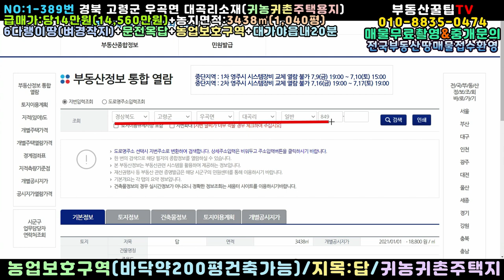NO:1-398번#고령군땅.고령땅.고령군부동산.고령부동산.고령군공인중개사.경북고령군우곡면대곡리귀농귀촌토지.고령군우곡면대곡리귀농귀촌지.고령군우곡면대곡리귀농토지.고령군우곡면대곡리귀농지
경북 고령군 우곡면 대곡리 귀농귀촌주택용지

농지면적:3438㎡(1,040평)

급매가:당14만원(\145,600,000원)

지  역:농림지역(농업보호구역)

지  목:답

특  징:정남향 귀농귀촌토지

6다랭이땅(벼경작지)

전기인입가능+상하수도 설치가능

문전옥답 마을에선 젤 상답

진입도로는 약2M정도의 포장도로접

향후 구거복개공사및성토평탄화작업 필요할듯

((주위토지 매입하는 것도))

농지원부만들땅+대토농지+귀농귀촌주택지

대가야읍내20분거리